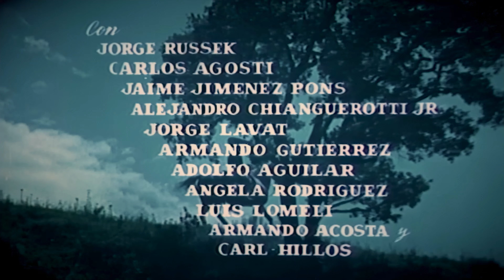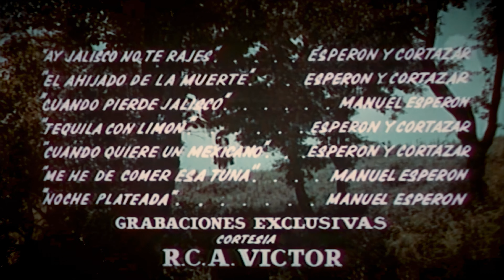Oh Jalisco, Gib nicht auf! | DRAMA | Westernfilm auf Deutsch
Oh Jalisco, Gib nicht auf! - Die Eltern von Salvador Pérez Gómez sterben auf mysteriöse Weise und der Junge wächst in der Obhut von Chaflán, dem Knecht seiner Eltern, und Radilla, dem spanischen Barkeeper, der sein Patenonkel ist, auf.

Oh Jalisco, Gib nicht auf! (1965)
Regisseur: Miguel Morayta
Drehbuchautoren: Miguel Morayta, Aurelio Robles Castillo
Stars: Rodolfo de Anda, Sonia Infante, Ángel Garasa
Genre: Abenteuer, Drama, Western
Land: Mexiko
Sprache: Deutsch
Erscheinungsdatum: September 2, 1965 (Mexiko)
Drehort: Mexiko

Handlung:
Im ländlichen Mexiko sterben die Eltern von Salvador Pérez Gómez auf mysteriöse Weise, so dass der Junge unter der Obhut von Chaflán, dem Knecht seiner Eltern, und seinem Patenonkel Radilla, einem spanischen Barkeeper, aufwächst, der in ihm den Wunsch nach Rache weckt. Als Erwachsener verliebt er sich in Carmela, eine junge Frau, die mit einem reichen Mann verheiratet ist, den er nicht liebt.

Kritiken:
"Dieser Film aus dem Goldenen Zeitalter des mexikanischen Kinos begründete den Weltruhm eines seiner größten Stars: des inzwischen legendären Jorge Negrete, auch bekannt als "Charro cantor", dem nostalgischen Archetyp des Charro in der Zeit nach der mexikanischen Revolution. ¡Ay Jalisco, no te rajes!' ist eine für die damalige Zeit typische dramatische Komödie mit großartigen musikalischen Themen, komponiert von Manuel Esperón und Ernesto Cortázar (den berühmtesten Komponisten des Goldenen Zeitalters), und der Anwesenheit weiterer Koryphäen wie Gloria Marín und der damals noch kleinen Evita Muñoz, die als die geliebte "Chachita" in die Geschichte des mexikanischen Kinos einging."

Auch bekannt als (AKA):
(Originaltitel) ¡Ay, Jalisco no te rajes!
Brasilien O Pistoleiro de Jalisco
Mexiko ¡Ay, Jalisco no te rajes!

FOLGT UNS!

UNTERSTÜTZT UNS!

MEHR FILME!